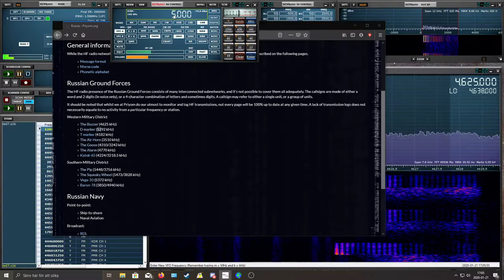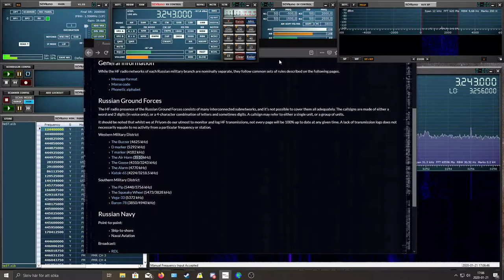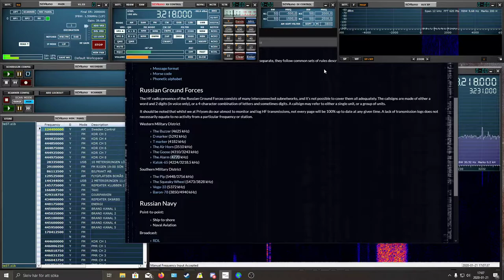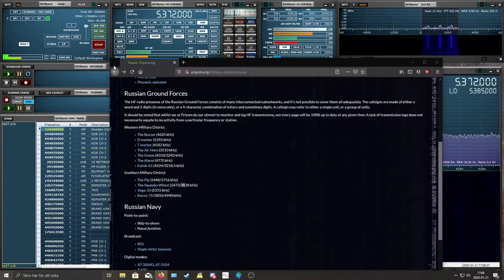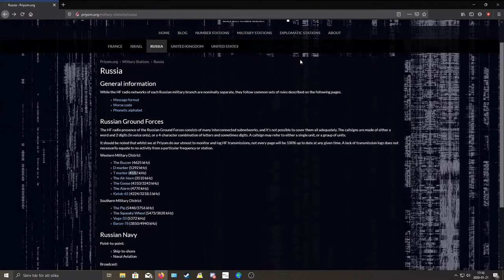Trying priom.org! Russian military stations. T marker, The Alarm, The Goose UVB 76 The Pip and more!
Just trying out the priyom.org. And it seems to work really good! I am using tests like T marker, the pip, uvb 76, the goose and more!